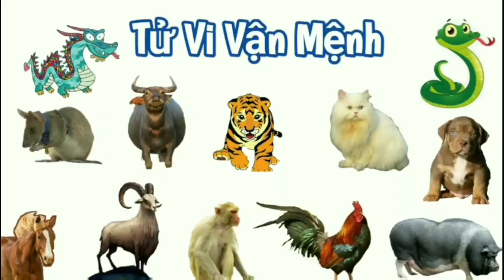Tử Vi Tháng 1/2024 Âm Lịch của TUỔI SỬU - Tháng Bính Dần